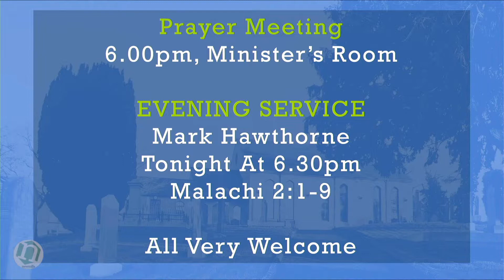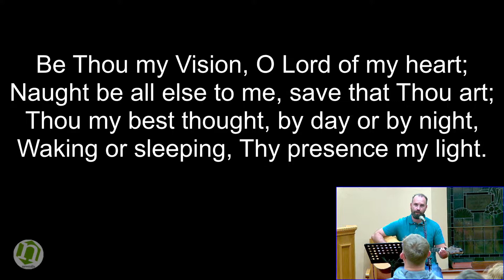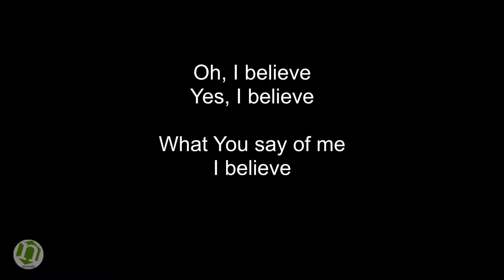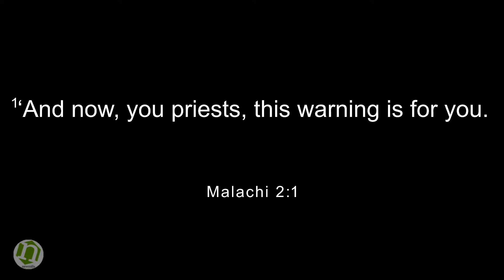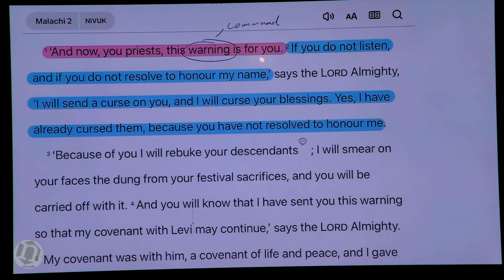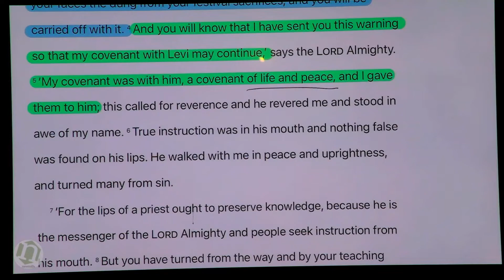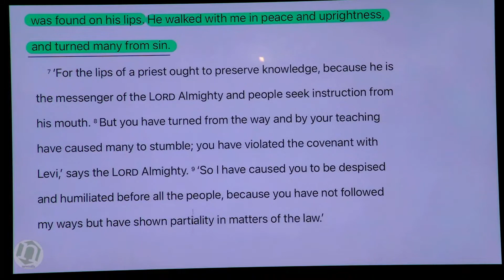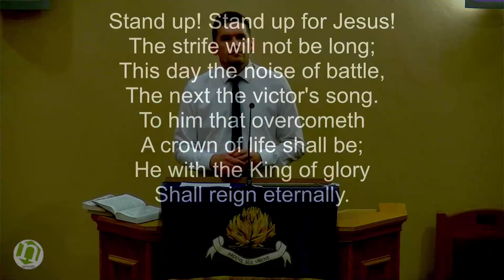Evening Service 23rd October 22 // Malachi 2:1-9 // The Consequences of Failed Leadership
Service led by Mark Hawthorne